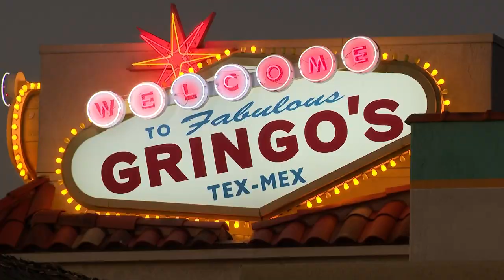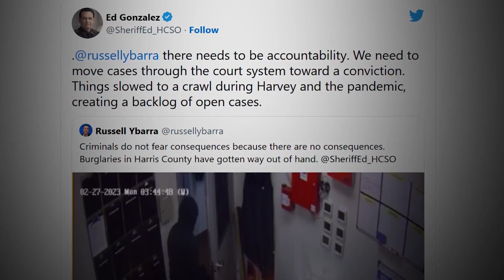Thieves get away with thousands after breaking into Cypress restaurant, cutting into safe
Precinct 4 Constable's Office investigators said the thieves recently got away with thousands in cash after a sophisticated effort to saw into the restaurant's safe.

Follow KHOU 11 News on social!